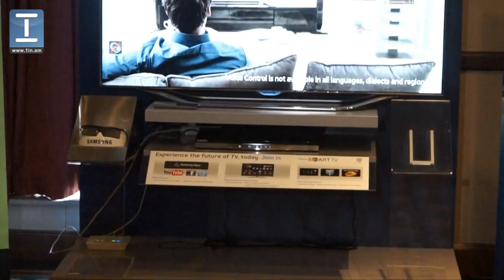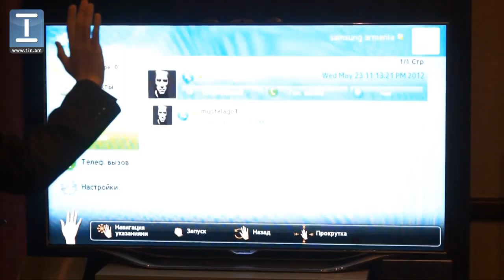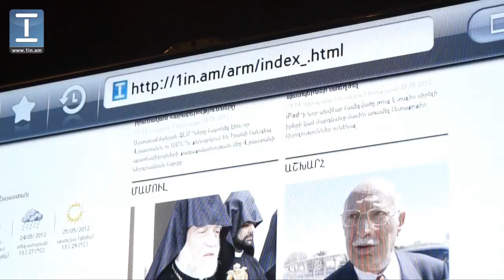Smart TV-ների նոր ES8000 հեռուստացույցներն արդեն ՀՀ-ում են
Smart TV-ների նոր՝ ES8000 սերիայի հեռուստացույցներն արդեն Հայաստանում են

Այսօր կենցաղային տեխնիկայի առաջատար արտադրող Samsung Electronics ընկերությունը ներկայացրեց հերթական անակնկալը․ ընկերությունը հայտարարեց 2012 թվականի Smart TV-ների նոր՝ ES8000 սերիայի հեռուստացույցների վաճառքի մեկնարկի մասին: Շնորհանդեսը տեղի ունեցավ այսօր, որի շրջանակում կայացած մամլո ասուլիսի ընթացքում ՀՀ-ում Samsung Electronics-ի պաշտոնական ներկայացուցչության ղեկավար Անդրանիկ Շահբազյանը և UCOM Telecommunication Company-ի տնօրեն Հայկ Եսայանը ներկայացրին նորագույն հեռուստացույցները: